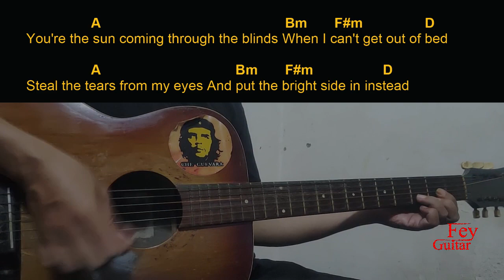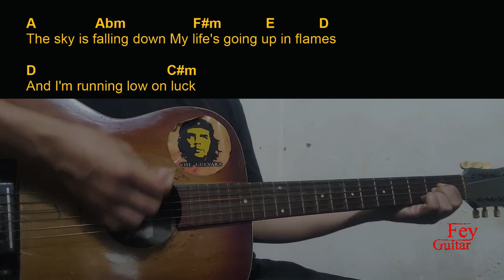Taylor Acorn - Everything Sucks Guitar Chords cover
Song : Taylor Acorn - Everything Sucks

Original Song Link :

Semoga Bermanfaat